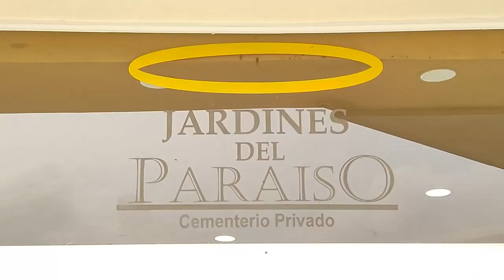ConociendoA | Pedro Chila, Candidato a la alcaldía de El Carmen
ConociendoA | En nuestro tercer programa de entrevistas a candidatos a la alcaldía del cantón El Carmen conversamos con Pedro Chila. Conozca las etapas de su vida, sus proyectos, sus aspiraciones y su plan de trabajo.